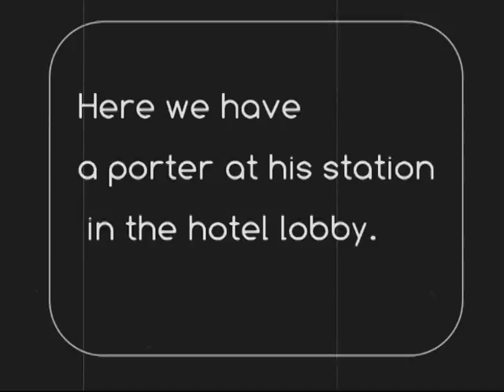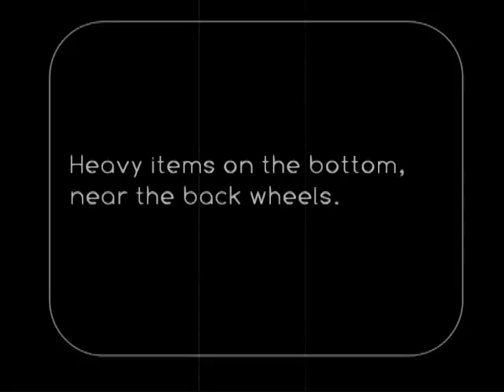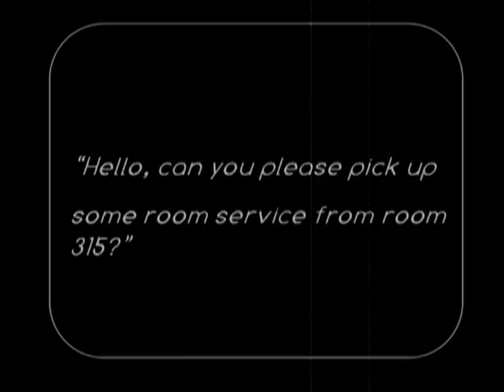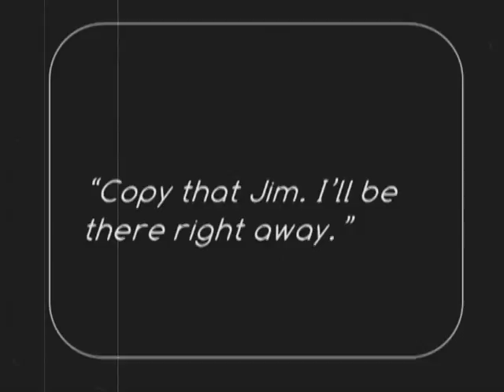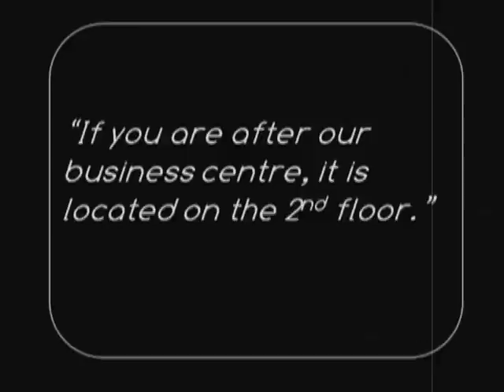Educational Services: Hotel Porter